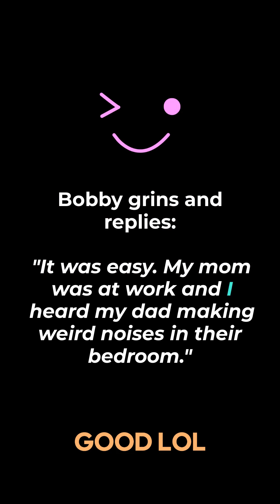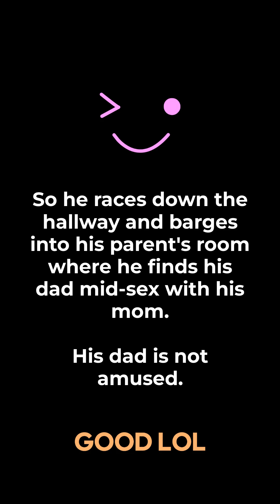littlejohnnyjokes funnypost watch hilarious jokes funny